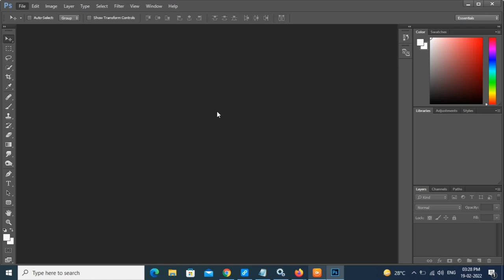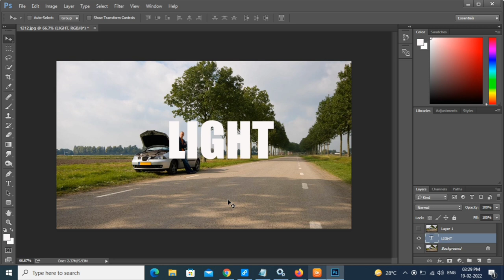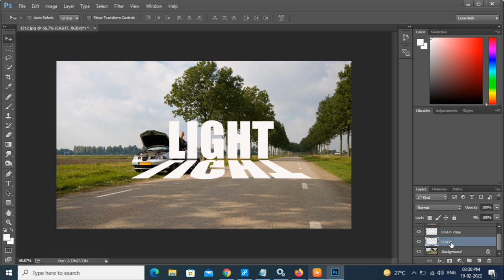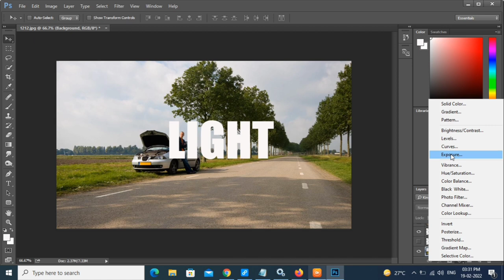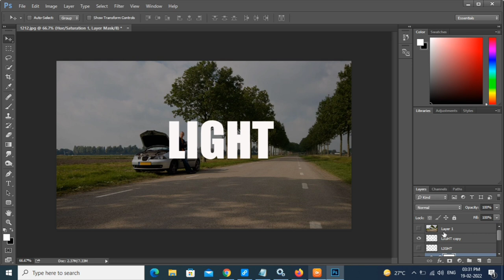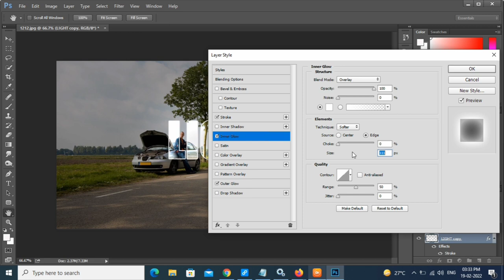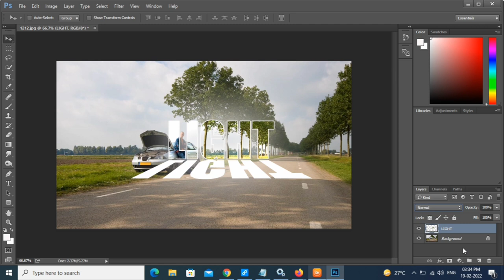How to create text light effect